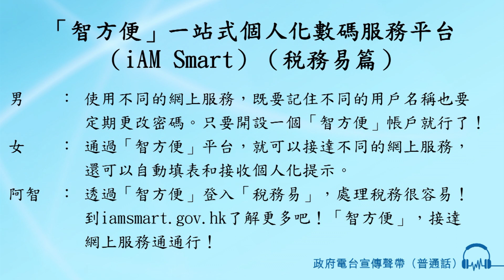「智方便」一站式個人化數碼服務平台（iAM Smart）（税務易篇）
男旁白：
使用不同的網上服務，既要記住不同的用戶名稱
也要定期更改密碼。只要開設一個「智方便」帳戶就行了！

女旁白：
通過「智方便」平台，就可以接達不同的網上服務
還可以自動填表和接收個人化提示

阿智：
透過「智方便」登入「稅務易」，
處理稅務很容易！到 iamsmart.gov.hk 了解更多吧！

「智方便」，接達網上服務通通行！